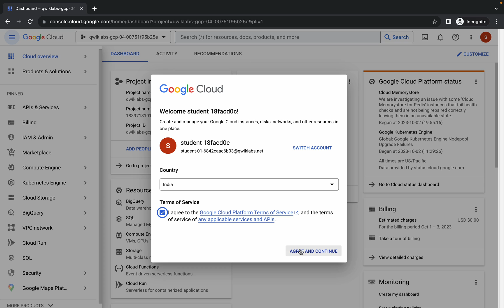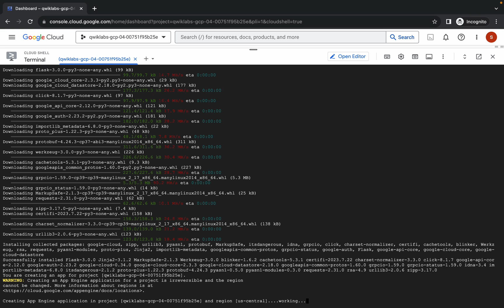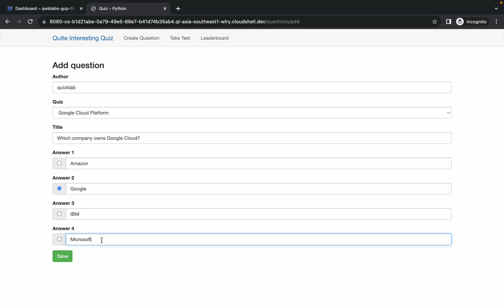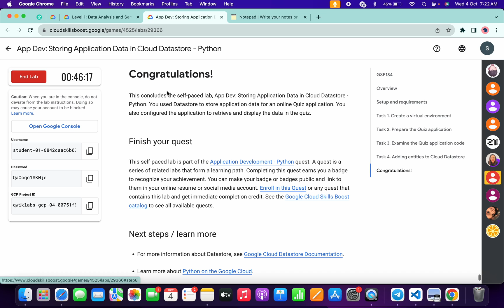App Dev: Storing Application Data in Cloud Datastore - Python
Do not perform the lab on this region --" europe-west4"

export REGION=

sudo chmod +x quicklabgsp184.sh

./quicklabgsp184.sh